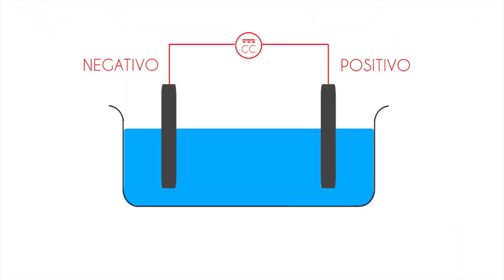Conheça a rota do hidrogênio verde a partir do PI